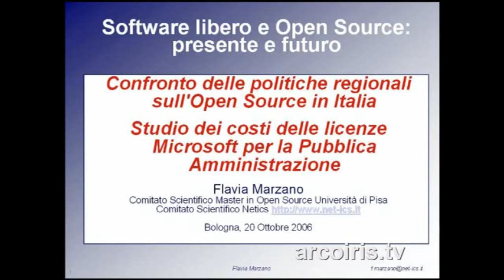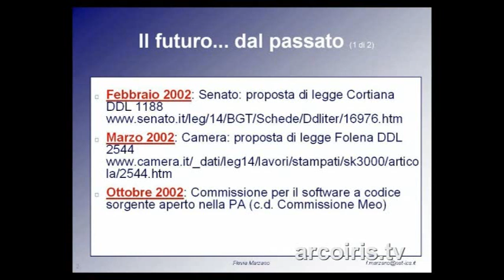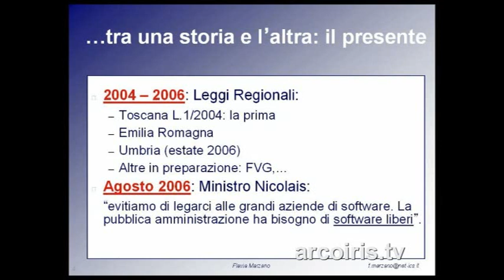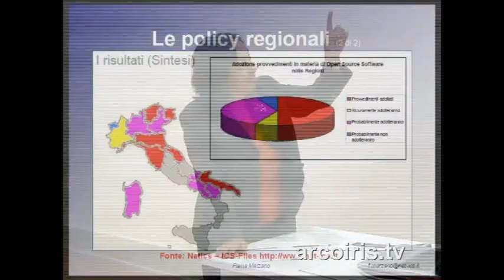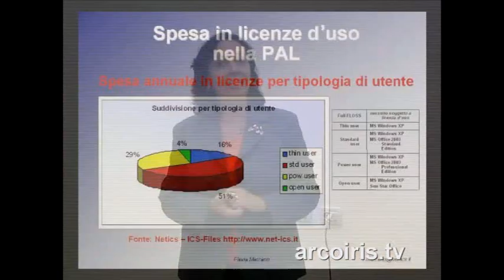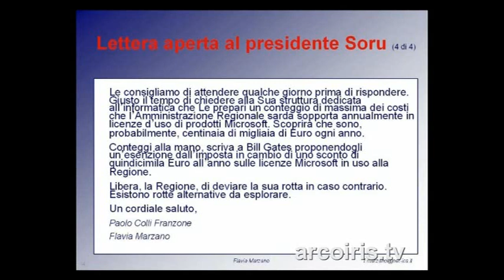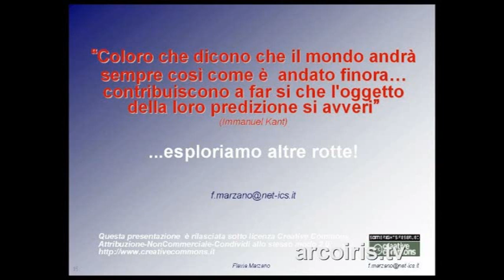Software libero e Open Source - presente e futuro: intervento di Flavia Marzano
N.A.Di.R. informa: si presenta il seminario di presentazione del Master in Tecnologia del Software libero e Open Source: presente e futuro. Il master si pone in una situazione di elevata responsabilità verso il territorio e non vuole essere utile solamente agli iscritti, deve servire alla divulgazione. Si consideri che, in sintonia con il diritto dei cittadini di potere accedere gratuitamente ai documenti digitali che l'Amministrazione pubblica propone, visto che la conoscenza non può essere altri che fruibile, aperta e alla portata di tutti, Bologna ha avuto la direzione del progetto Telecities che raduna le 120 più grandi città d'Europa ed uno dei punti salienti della presidenza di Bologna è proprio l'adozione del software libero.
Intervento di Prof. Flavia Marzano - Comitato Scientifico Master in Gestione del Software Open Source Università di Pisa Comitato Scientifico Netics